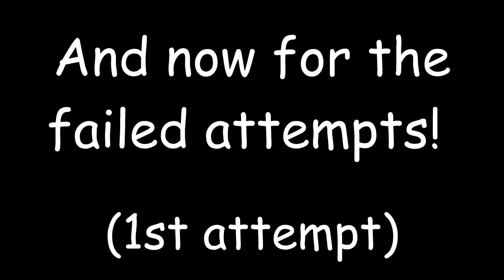Pokemon Platinum Extras Part 2: Battle Factory Trainers 1-21 (no commentary)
Dragon Derps in Pokemon Platinum

In this episode I post some of the bonus content which I didn't go through in the pokemon platinum playthrough. This episode I show going through all of the Battle Factory to get the silver print from Factory Head Thorton.